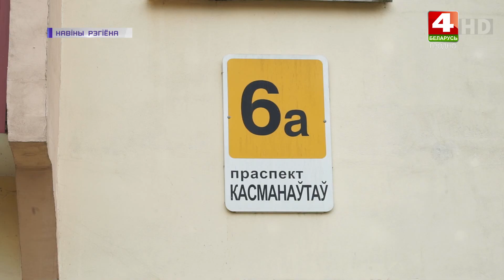Борьба за деревья на проспекте Космонавтов. 09.04.2020